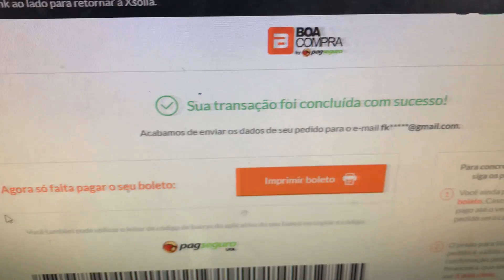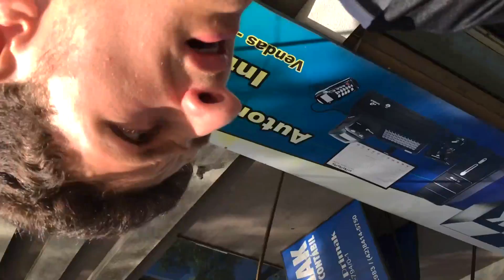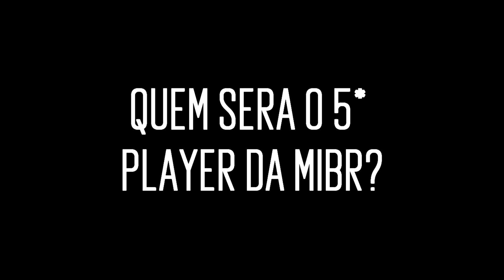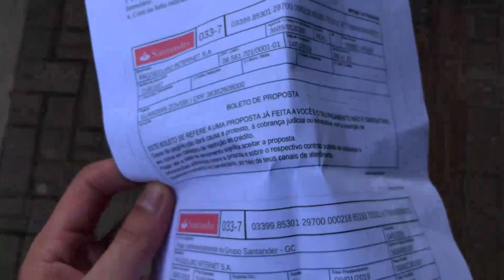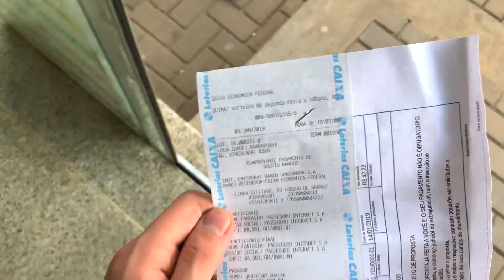TROLEI meu irmãozinho com SKIN no FORTNITE. (a reação dele foi surpreendente)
Musicas:
lil peep - fishcale

SENSIBILIDADE: 1.9

DPI: 400

RES: 1280X960